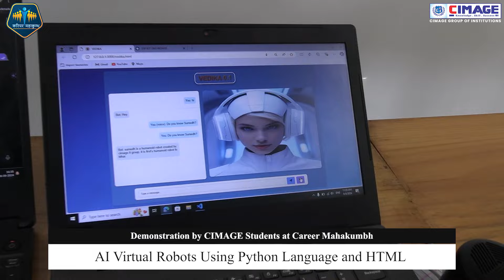Soil Monitoring with IOT - Smart Agriculture Project & AI Robots Demonstration by CIMAGE Students